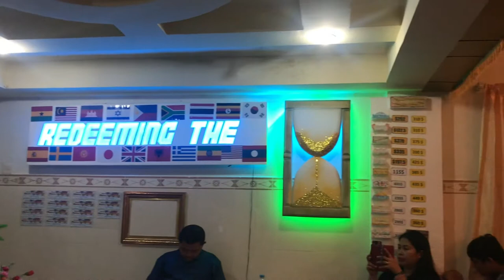Gethsemane Anabaptist Church - PP || Ptr John Asquith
November 18, 2018 Sunday worship service with our speaker Ptr John Asquith